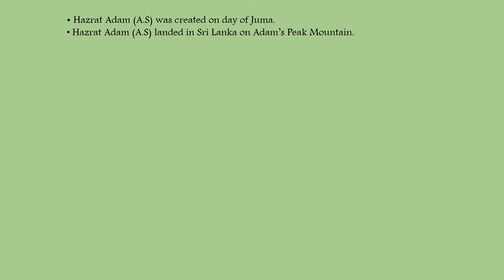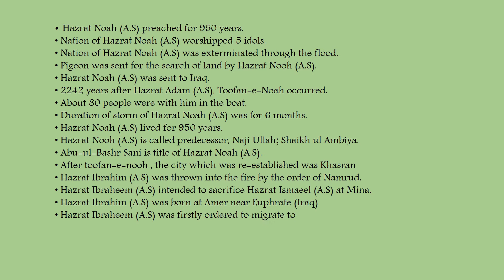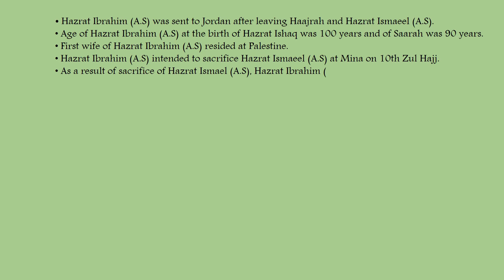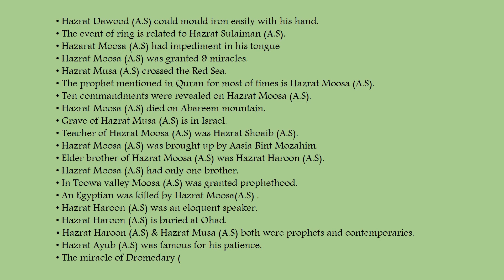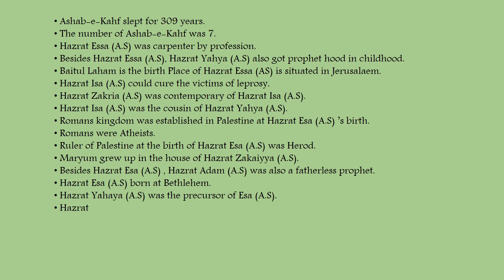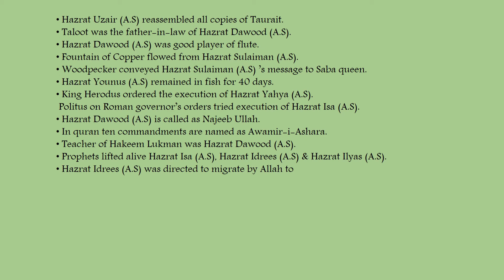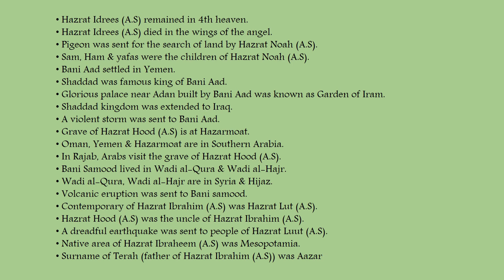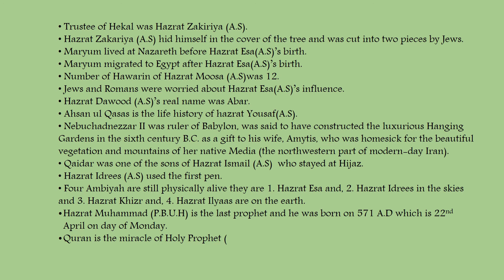MCQs of Islamiat # Mcqs relating to prophets of Allah # LAT preparation